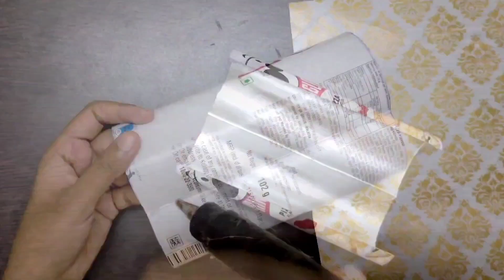DIY Pringles Box😍craft idea | Best out of waste💡 | Reusing pringles can ❗♻️